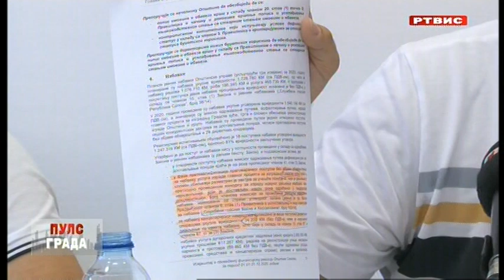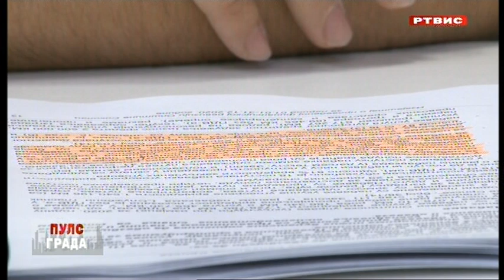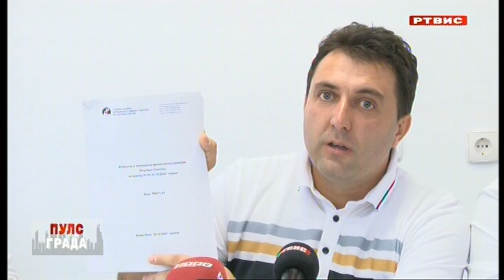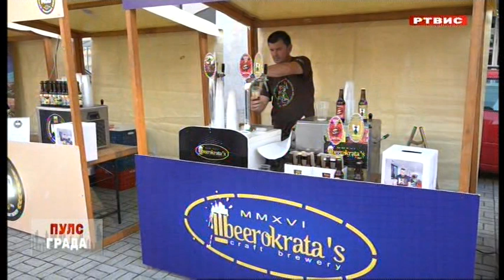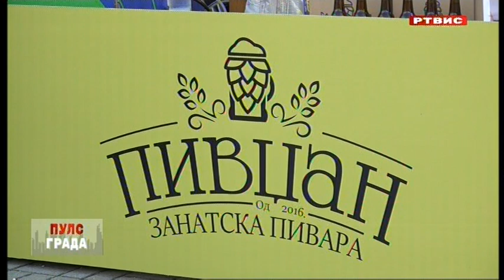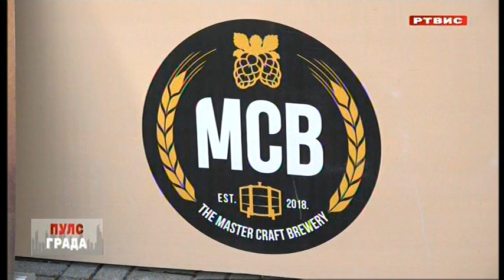"Puls grada", RTVIS, 24.8.2024.